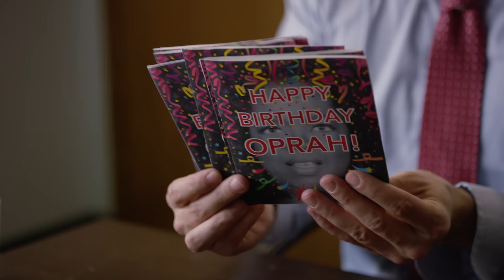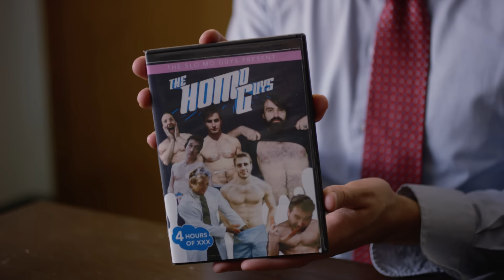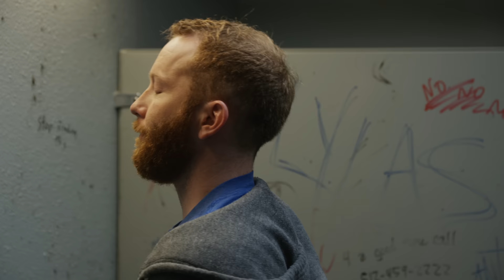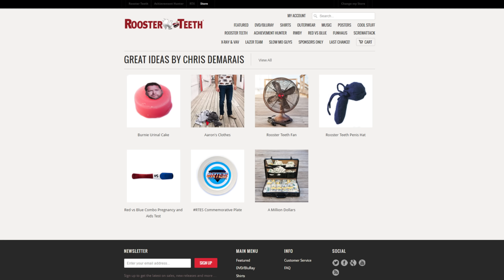RT Shorts - Failed Product Ideas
Burnie confronts Chris about his "brilliant" merchandise ideas, but is it too late?

About RT Shorts:
It's here.